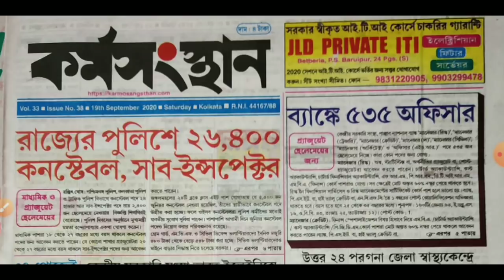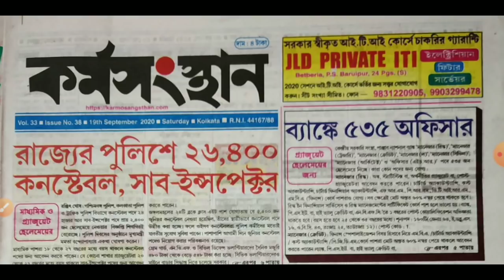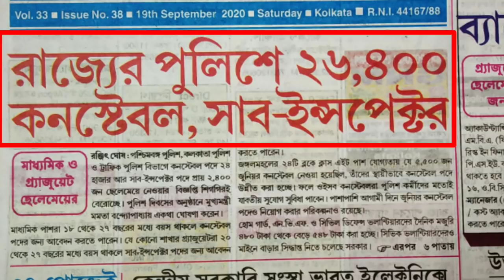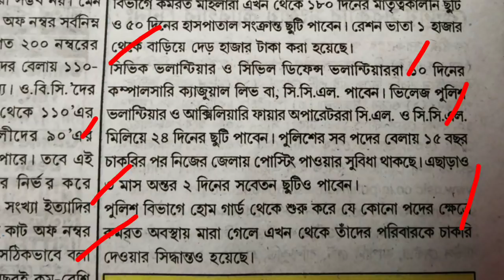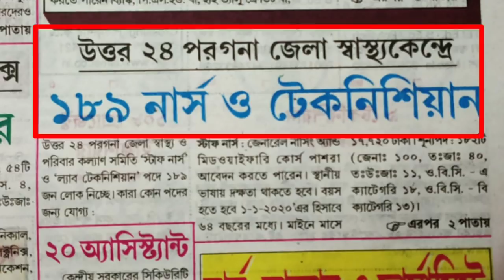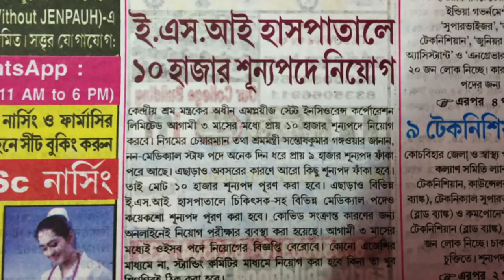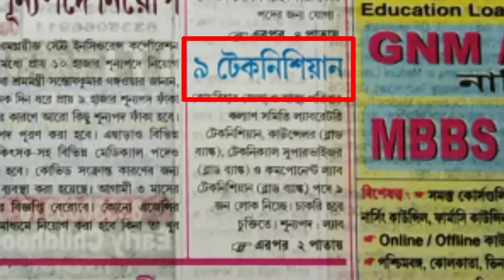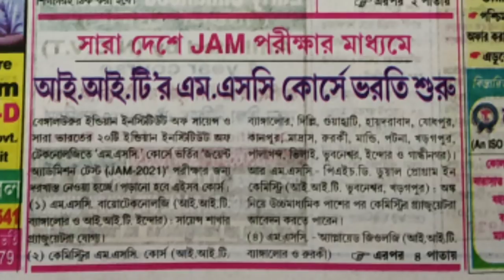19th September 2020 Karmasangsthan paper//Karmasangsthan paper today//karmasangsthan this week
19th September 2020 Karmasangsthan paper//Karmasangsthan paper today//karmasangsthan this week